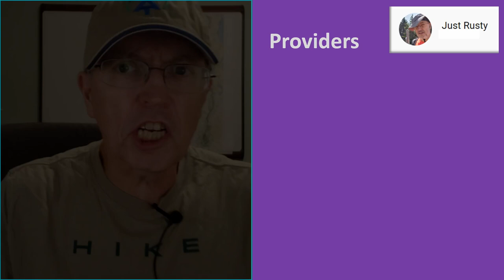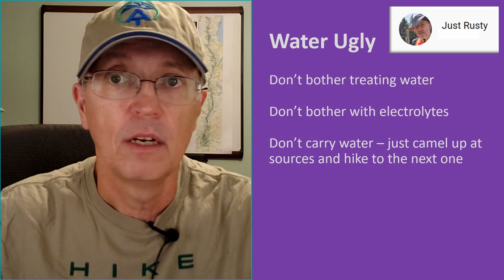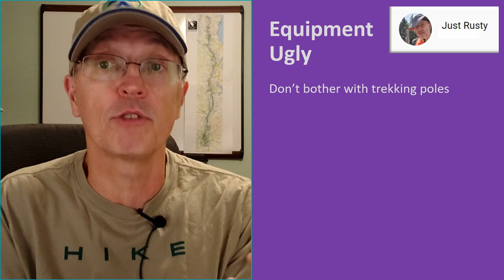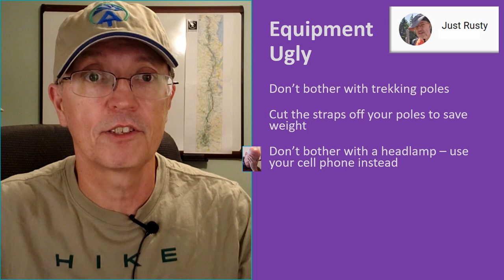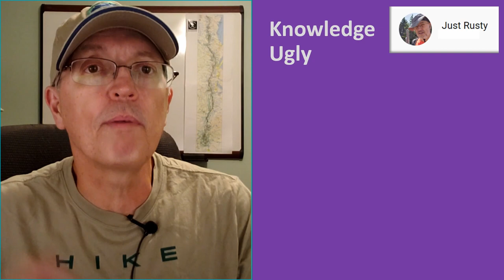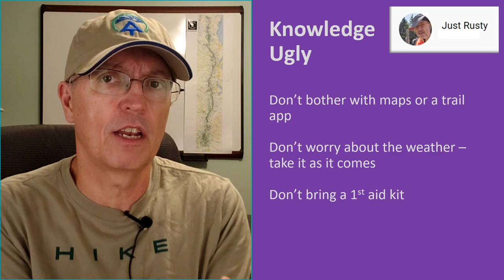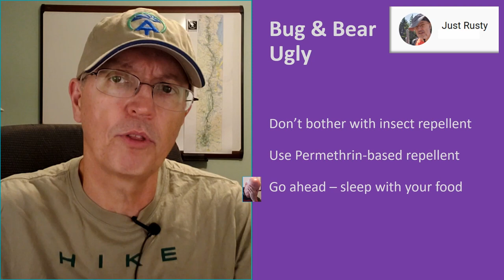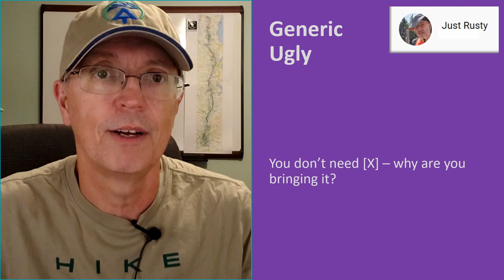Bad & Ugly Hiking Advice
Is all advice you get from experienced hikers on the trail actually good? There's Bad advice: advice that may apply to some people but is really not appropriate for most of us. Then there's Ugly advice: Just plain SMDH-inducing suggestions.

I polled 4 other hikers for some advice that they have received that was either Bad or Just Plain Ugly. (To be clear, THEY don't subscribe to these ideas, they merely reported that they've heard or/and received them.)

Here I review some pretty bad and ugly ideas from this pool of possibilities.